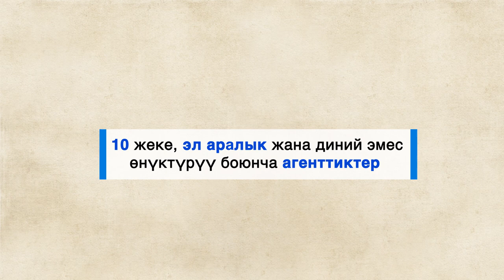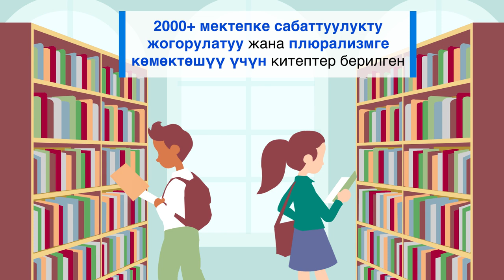"AKDN" АГА ХАН ӨНҮКТҮРҮҮ УЮМУ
Кымбаттуу кесиптештер! 2004-жылдан бери УСТАТШАКИРТ уюмунун түзүлүү, калыптануу жана өнүгүүсүнө "Ага Хандын музыкалык демилгеси" аттуу программа жардам берип келет. Бул уюмга терең ыраазычылык билдирүү менен бирге Кыргызстандагы Ага Хандын ишмердүүлүгү тууралуу баяндаган чакан анимация менен таанышууга чакырабыз.
"15 жылдан ашуун убакыт бою Ага Хан Өнүктүрүү Уюму Кыргыз Республикасындагы элдердин жашоосунун сапатын жакшыртууга салым кошуу үчүн мекемелерди түзүп жана программаларды ишке ашырып келүүдө".